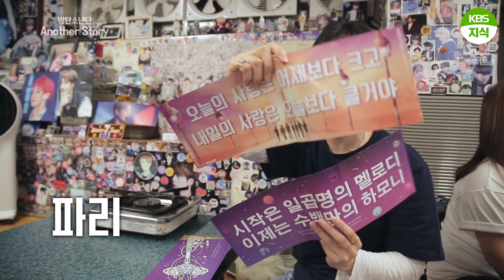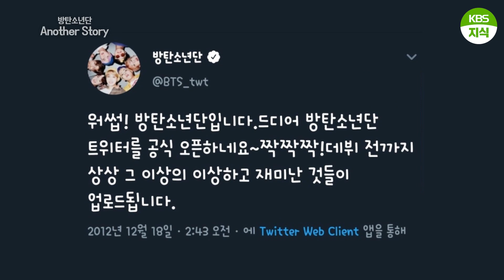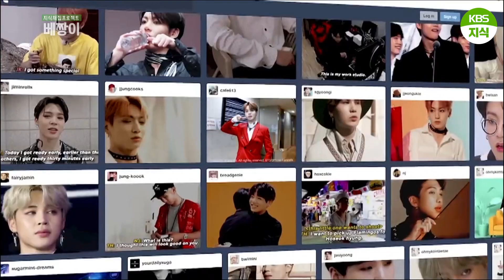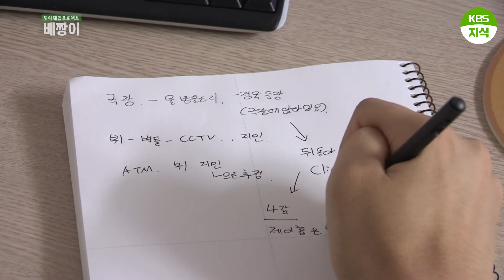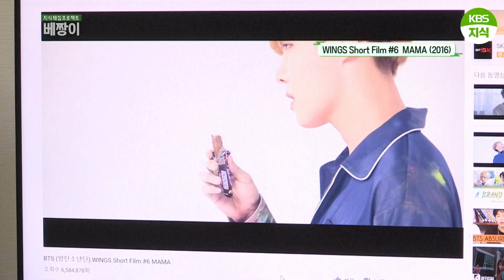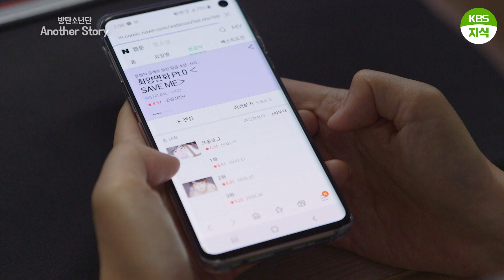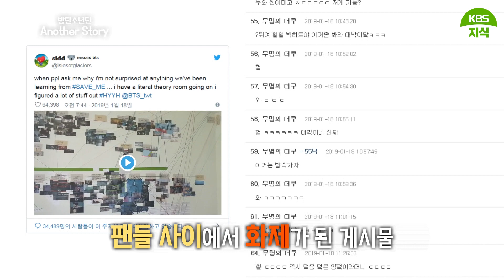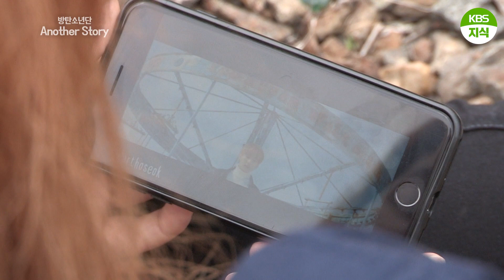[지식채집프로젝트 베짱이] 한국 대중음악 가수 최초의 그래미 후보 지명 BTS! 그들의 또 다른 이야기, 그리고 그들이 만들어 갈 또 다른 이야기ㅣ KBS 190723 방송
BTS의 그래미 시상식 참가를 축하합니다~ 본 영상은 2019년 제작된 [지식채집프로젝트 베짱이]의 영상 클립입니다.
이 영상의 영어자막은 에서 보실 수 있습니다.
[지식채집프로젝트 베짱이]는 2019년 여름에 제작, 방송되었습니다. 현재의 시기와 맞지 않은 복장, 지금은 변경되었을 정책 등이 다수 포함되어 있을 수 있습니다. 이 점 양해바랍니다. 코로나19의 마스크 정책 또한 마찬가지입니다. 당시에는 바이러스가 없었던 만큼 불편해하지 않으셨으면 합니다.
KBS지식 채널은 사회전반의 현상이나 상황에 대한 영상자료로서 해당 프로그램을 업로드하는 것이오니 지식 영상자료로서 해당 영상클립을 즐겨주세요.
감사합니다.